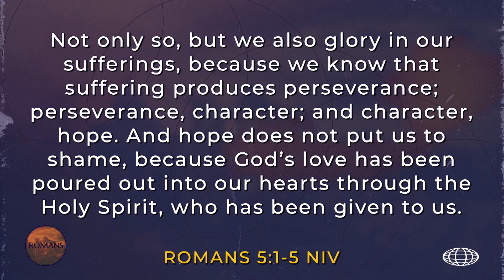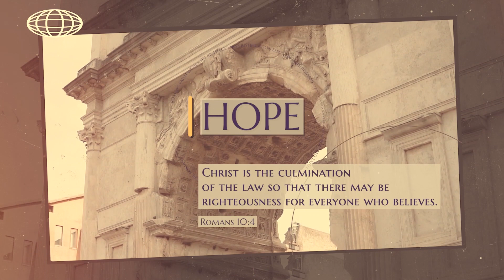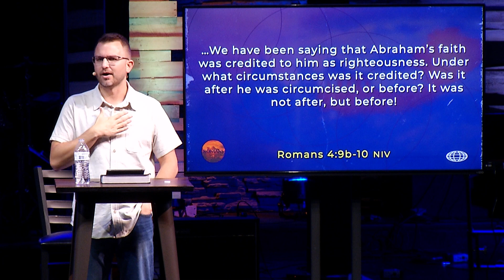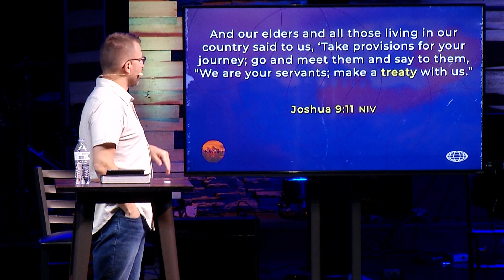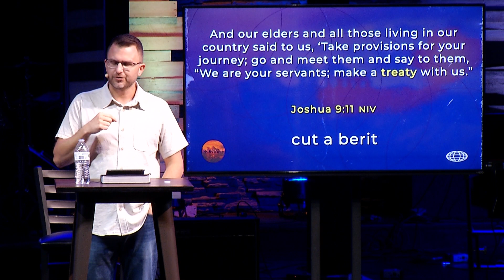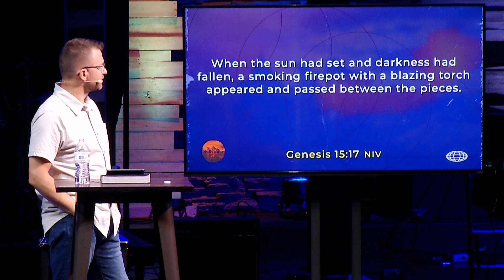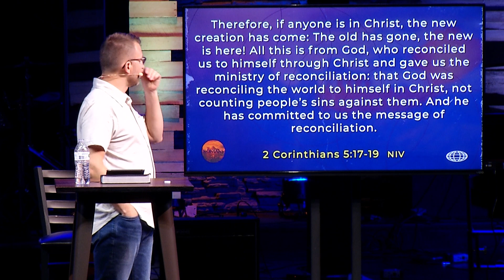Part 1: Faith Romans 4-5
Lakeside Christian Church. Week 2 of our Romans series.